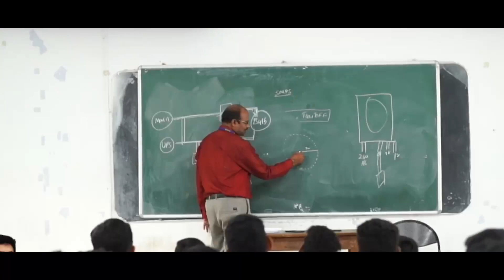April 19, 2023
Video from nabirasool949404